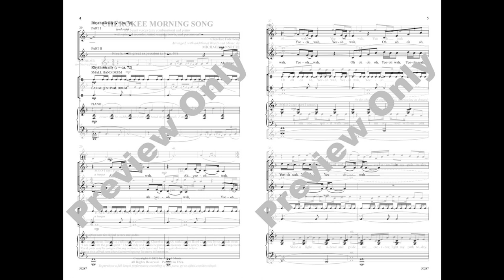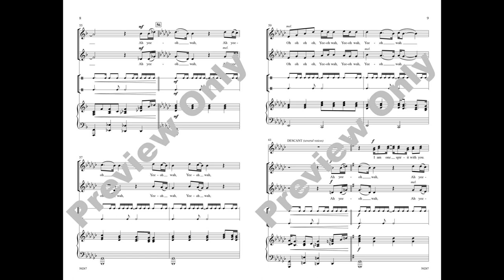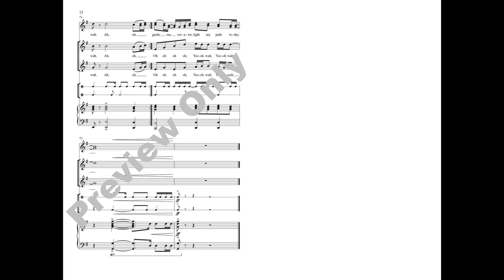Cherokee Morning Song (Mixed Voices), arr. Michael Yannette – Score & Sound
Cherokee Morning Song
Cherokee Folk Song / arr., with additional words and music, by Michael Yannette
Item: 00-50287
2-Part (any combination)
Lawson-Gould
Available: 2-Part

Translation: "I am one with the great spirit." Equally suited for mixed, treble, or tenor-bass choirs, this flexible arrangement opens with a Native American flute, the sounds of flowing water, and tuned singing bowls. Next, two expressive solo voices introduce the core sections: the traditional melody with Eastern Band Cherokee Indian lyrics; and an original refrain in English that is later paired with the authentic tune. Please visit alfred.com for complete background information and performance suggestions for this stunning setting, which premiered at the 2022 ACDA Southern Region Conference.